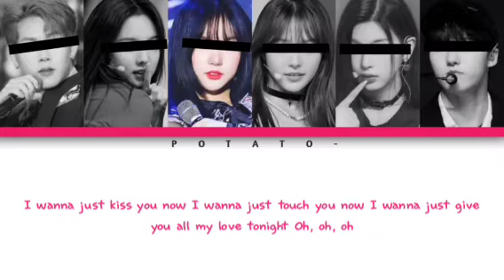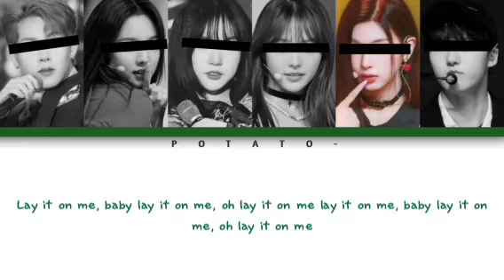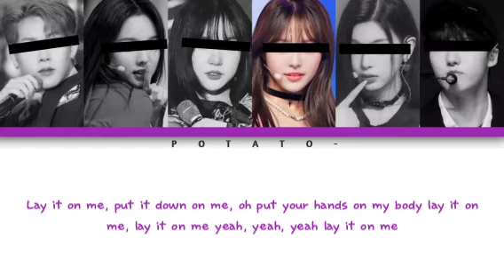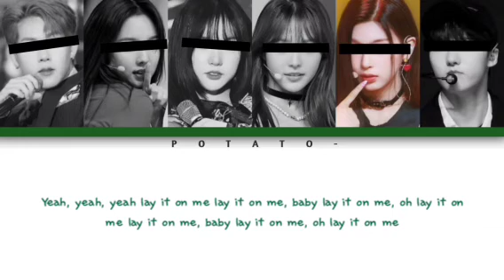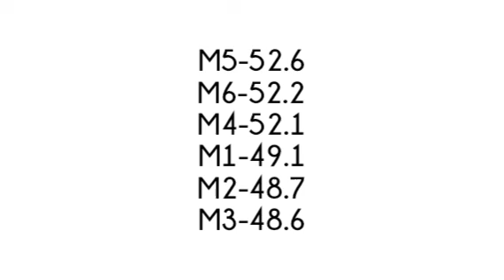Your Co-Ed Group - Lay It On Me (6 Members) [Original Kelly Rowland ft Big Sean]